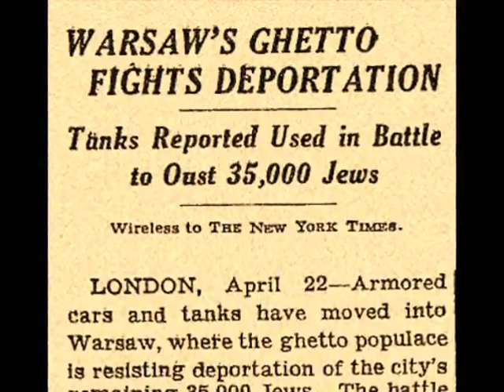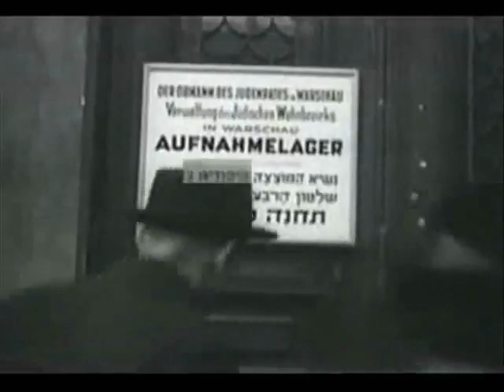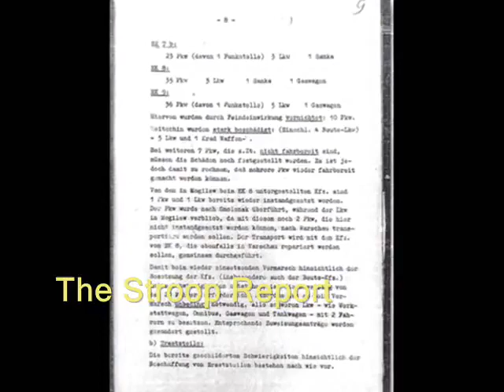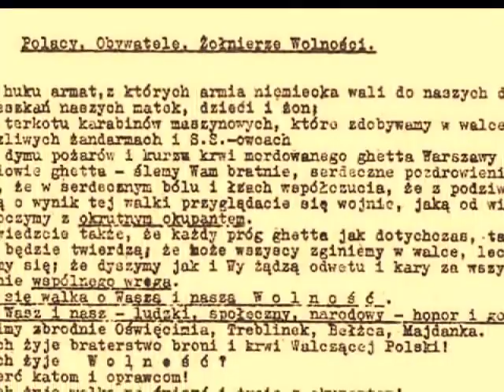Warsaw Ghetto Uprising against the nazis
If this doesn't make you cry. You don't CARE about FREEDOM enough to understand it!